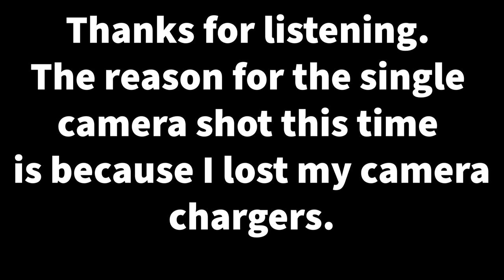Sketchy Van Podcast #5 - Ken Yarus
Ken Yarus is a fine art painter living near West Glacier Montana. In this episode we talk about how he finds meaning in painting and how he became to be a land scape painter.